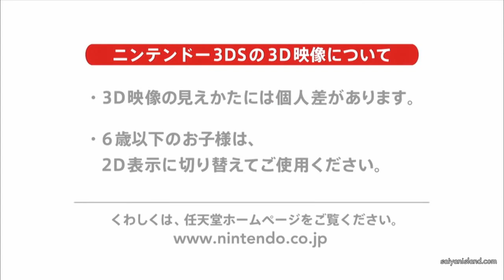One Piece: Unlimited World Red Trailer 4